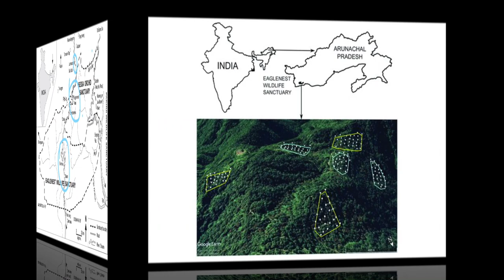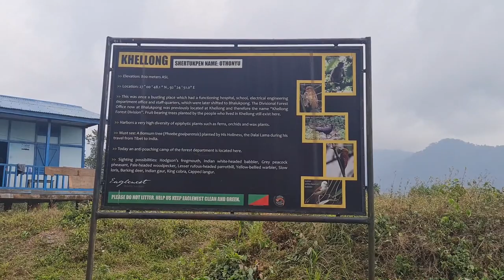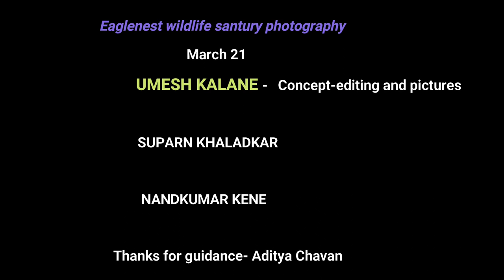bird photography at Eaglenest wildlife santury,Sela pass and Nameri wildlife santury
It is an attempt at documeting the bird phtography at eaglenest wildlife santury,which harbours more than 450 species of birds.